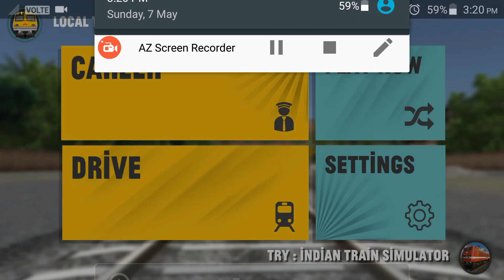Local Train Simulator finally released for android.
Highbrow interactive finally released Local Train Simulator game for android in playstore.

More videos for this game coming soon.